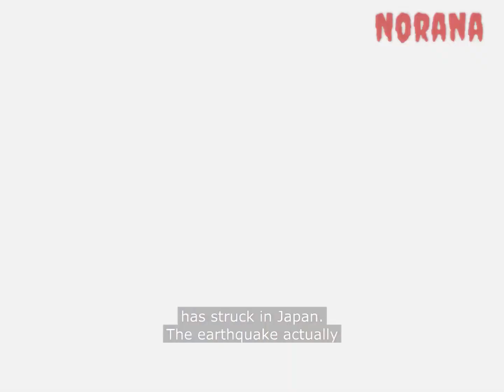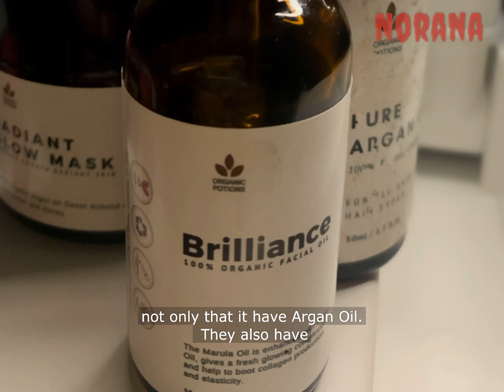My BedTime Story - Tsunami souls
Bad nature disasters had claimed lives ans can be devastating to many.
In Ishinomaki , Japan, many people who lived through the disaster have recorded ghost encounters from its victims.
Join me while i remove my make up and prepare to go to bed.